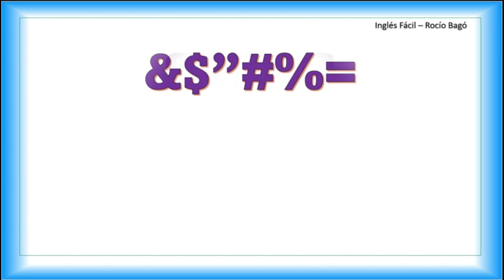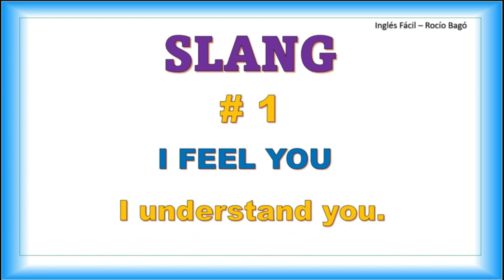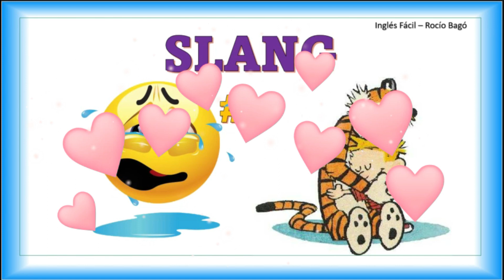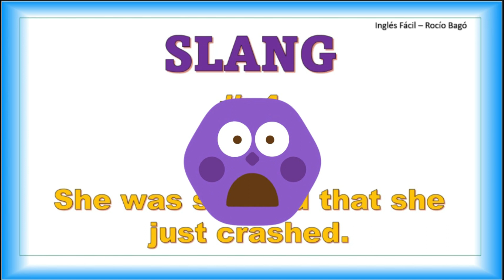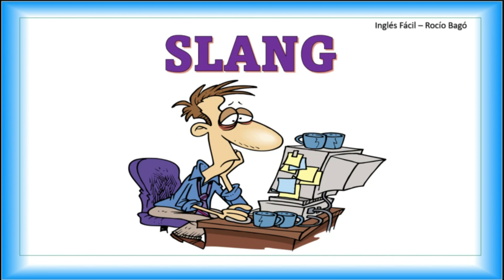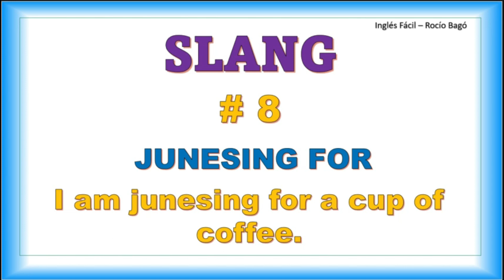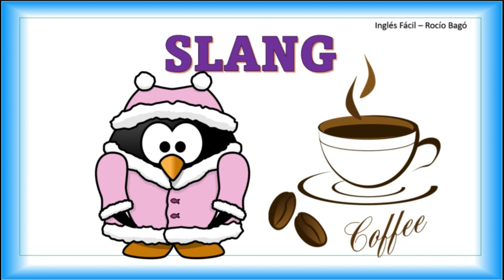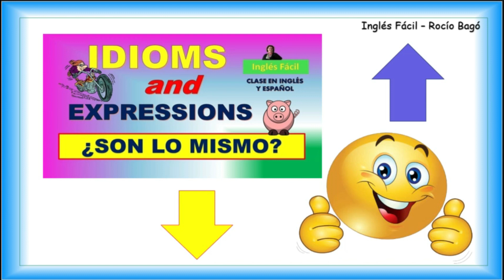¿QUÈ SIGNIFICA EXACTAMENTE LA PALABRA "SLANG"? 🧐 INGLÈS FÀCIL CON ROCÌO BAGÒ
🍁 APRENDER INGLÈS ES FÀCIL SI NOS LO EXPLICAN BIEN ... Y ESO ES LO QUE HAGO EN ESTA CLASE, EXPLICARLE BIEN, CLARO Y SENCILLO 👍🏽

Cuenta de Paypal para pago de materiales de estudio y pagos diversos (traductor e intèrprete, asesorìas empresariales, etc) y donaciones para este canal: